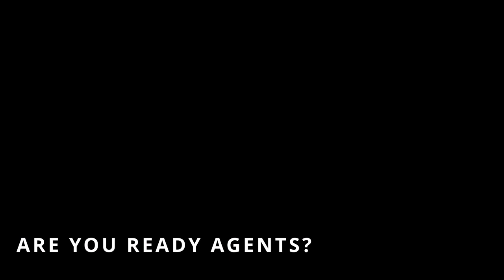DARKNET-NG 2023-06-01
Agents, the Darknet Operatives have been working on a new badge design but these things can take time and parts have been hard to find.

This has left us without an offline communication method. We have found a design made by another team that we may be able to hook into the Daemon and provide communication over a long distance until we are able to make a new badge of our own.

Since this hardware is open source, you will be able to pick up your own ahead of the conference to begin learning about the system and be able to make it your own.

This will also give us more compatibility to have the communicator useful outside the conference.

Many of our operatives are on other projects right now so we will only have a limited number of badges at the conference.

We are working on getting the hooks in place but will have more details on where you can get yours ahead of time very soon.